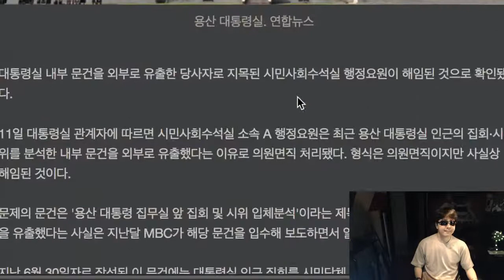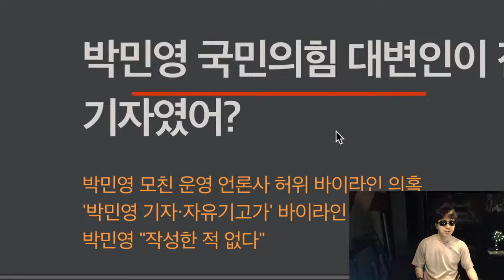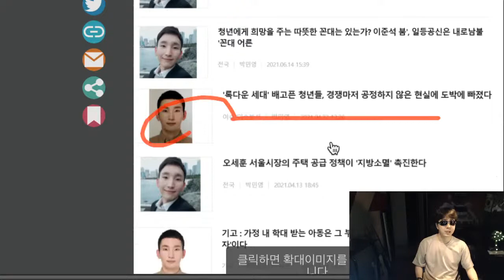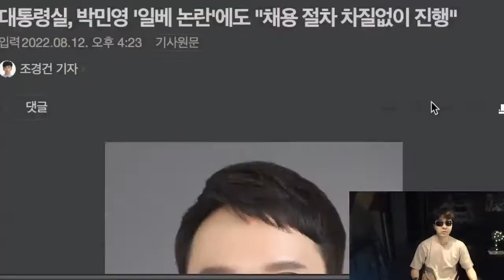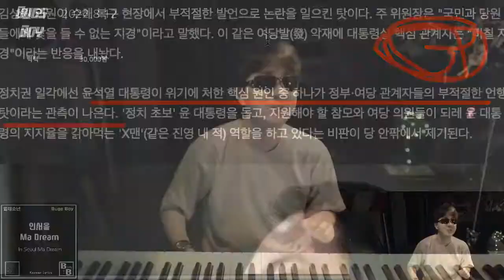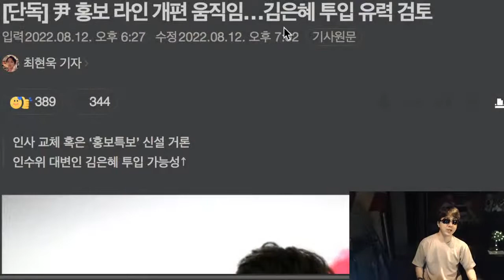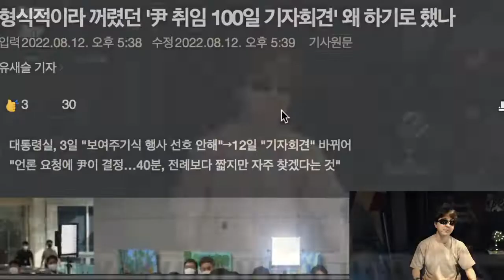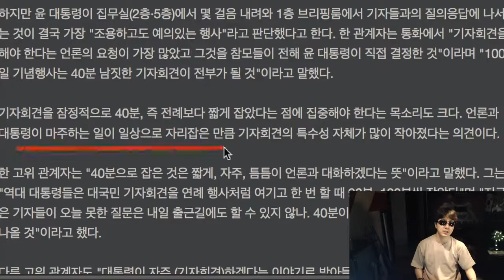[8.12 BBTV] 박민영 논란에도 채용 밀어붙이는 대통령실 * 적은 내부에? X맨에 윤통 한숨 * 안한다던 100일 기자회견 하기로 바꿔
벌레소년의 Music & Me

후원링크
1. 투네이션 후원 링크
2. 슈퍼챗 후원 : 채팅창 아래 달러마크($) 클릭

* 윤통 지지율 27%, 전면적 인적쇄신 57%
* 적은 내부에? X맨에 윤통 한숨
* '이준석·김성원 논란 국힘 비대위 휘청

* 이준석+유승민 신당 지지 42% 넘어
*  윤통 갤럽서 1% 올랐지만 악재 미반영

윤 대통령 지지도 27.0%…57.3% "전면적 인적쇄신해야

尹대통령 부정평가 71%, 긍정 27%…인적쇄신 요구 80% 육박

이준석‧유승민 신당 창당시, 신당 지지 42.5%에 달해...국힘 29.8%

윤 대통령 지지율 25%…문재인 전 대통령 취임 100일 무렵 78%

이준석 쫓아내면 지지율 오른다?…금태섭 "대통령실 주변서 얘기"

* 박민영 논란에도 채용 밀어붙이는 대통령실
* 안한다던 100일 기자회견 하기로 바꿔

대통령실, ‘문건 유출’ 행정요원 해임… 담당 비서관은 검토 중

박민영 국민의힘 대변인이 전직 기자였어?

대통령실, 박민영 '일베 논란'에도 "채용 절차 차질없이 진행"

적은 내부에?…'X맨'에 한숨 쉬는 尹대통령

尹 홍보 라인 개편 움직임…김은혜 투입 유력 검토

대통령, 17일 '취임 100일' 첫 공식 기자회견 할듯

형식적이라 꺼렸던 '尹 취임 100일 기자회견' 왜 하기로 했나

* 국바세 "당권쿠데타, 2502명 탄원서 제출"
* 김성원 논란에 주호영 "윤리위 회부"

與 비대위 전환 여진…국바세 "당권쿠데타, 2502명 탄원서 제출"

국민의힘, '이준석 가처분' 소송대리인에 황정근 변호사 선임

국민의힘국민의힘 왜이러나…이번엔 수해봉사 현장에서 "소양감댐만 안 넘으면 돼

김성원 논란에 "장난기"라던 주호영…하루 뒤 "윤리위 회부"

결국 윤리위까지…'김성원 실언'에 발목 잡힌 與비대위

내주 출범 앞둔 주호영號…이준석·지지율·실언 '무거운 닻'

'이준석·김성원 리스크'에 국민의힘 비대위 출발부터 삐걱

이준석 "쌓는 건 2년, 무너지는 건 2주"…풍자성 사진까지